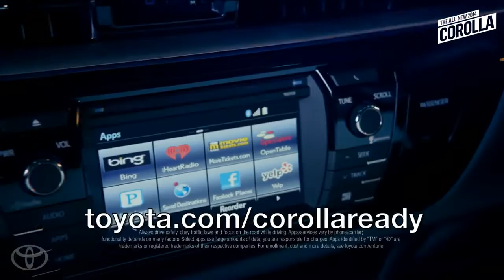Message to Fans Part 2 from AZIATIX 2014 Toyota Corolla